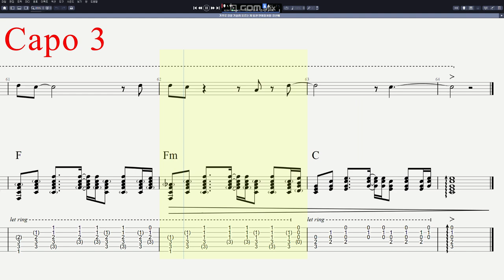강산에 - 거꾸로 강을 거슬러 오르는 저 힘찬 연어들처럼